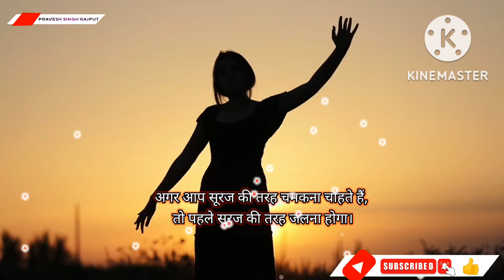Success||how to read night motivation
success ke liye motivational video,सफलता के लिए मोटिवेशन वीडियो

Success||how to read night motivation||‎@Sandeep Maheshwari

Your queries 🔴

how to read night

how to read nightwing

how to read night motivation

how to study at night motivation

night motivation for students

night motivation for study

motivation for late night study

how to read night before exam

night study vs morning study

how to night study motivation

night reading motivation

reading motivational speech

motivational speech reading

motivational speech study hard

motivational speech for student

@Sandeep Maheshwari
@jit fix
@Dr. Vivek Bindra: Motivational Speaker
@SONU SHARMA

study motivation

short motivation

upsc motivation

short video

shorts

YouTube shorts

success motivation shorts videos

success motivation shorts

inspirational status videos

inspirational shorts videos

inspirational status

study motivation

motivational

motivational speaker

motivational interviewing

motivational video

motivational songs

motivational speech

motivational status

motivation

motivational videos

तुम कुछ नहीं कर सकता||motivational video||motivation||‎@Sandeep Maheshwari

@jit fix
@Deepak Daiya
@IAS Motivation World
@Khan Sir Motivational Teacher KHANSIR HISTORY HERO